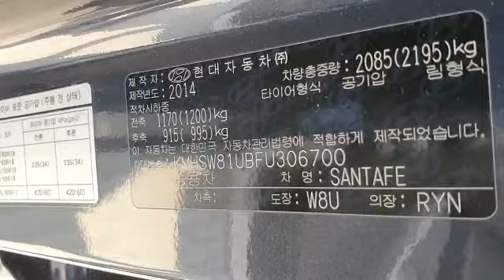Please contact me on whatsapp.whatsapp+82-10-5163-1441Our Site